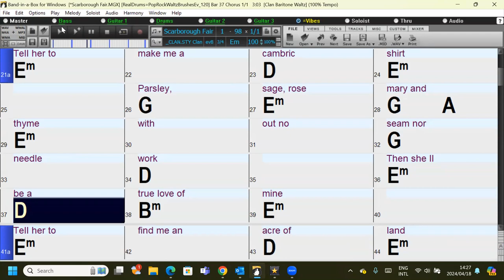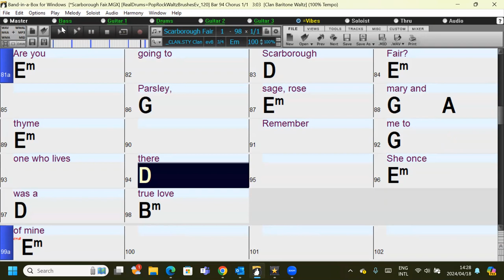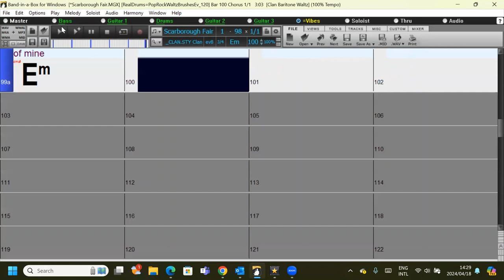Scarborough Fair: A fun and Easy Band-in-a-Box Backing Track with chords, lyrics and melody